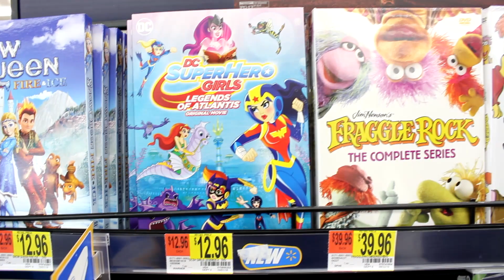dc superhero girls legends of atlantis in stores now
Hey Everyone its Vv your favorite  Little Comicbook Girl bringing you all the new things about superheroes a Dckid can want. Getyourcapeon with this dc girl and see all about the new dcsuperherogirls and DCU toys and shows coming out.

*REMEMBER ALWAYS BE YOURSELF,
UNLESS YOU CAN BE A SUPERHERO
THEN ALWAYS BE A SUPERHERO*

CHECK OUT WHAT NEW FROM DC SUPER HERO GIRLS ON FACEBOOK